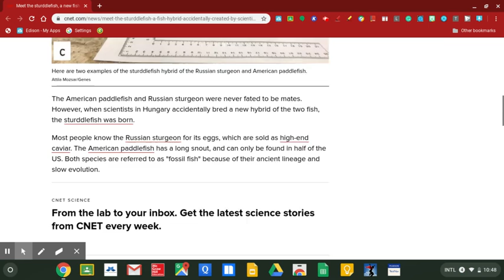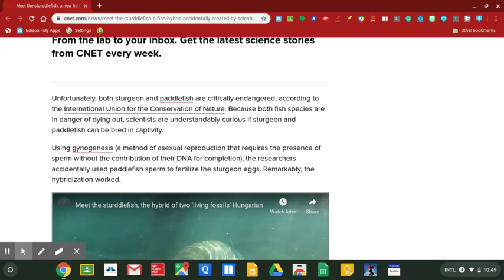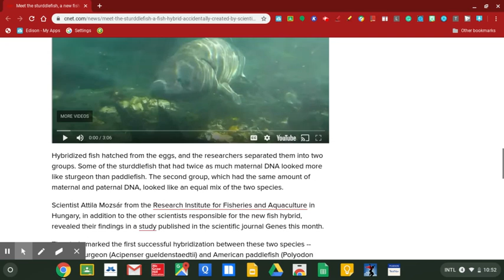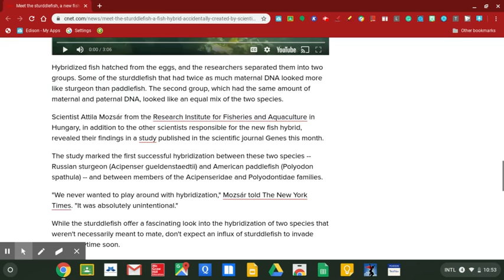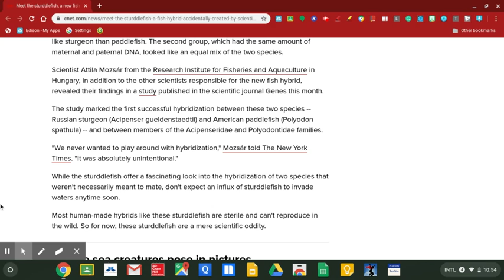Meet the Sturddlefish, a new fish hybrid accidentally created by scientists | Science & Tech | 2020